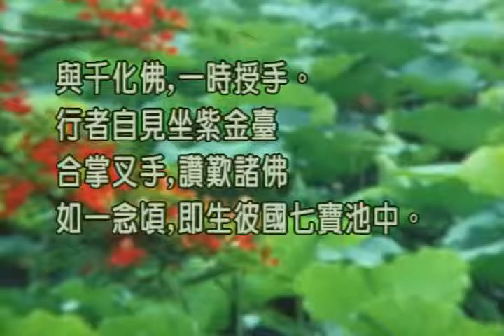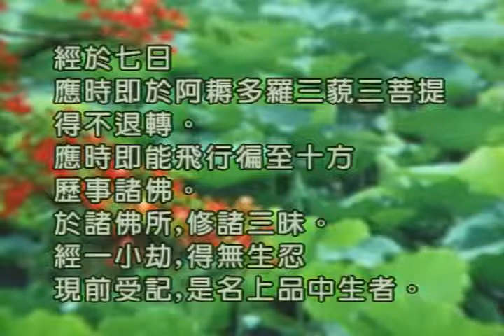上品往生03。觀無量壽經。上品中生。紫金臺